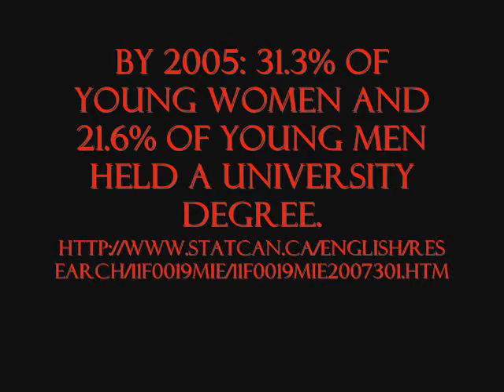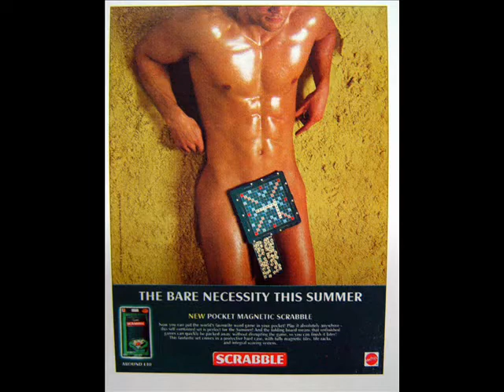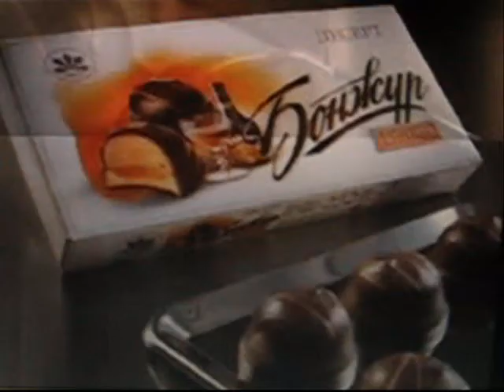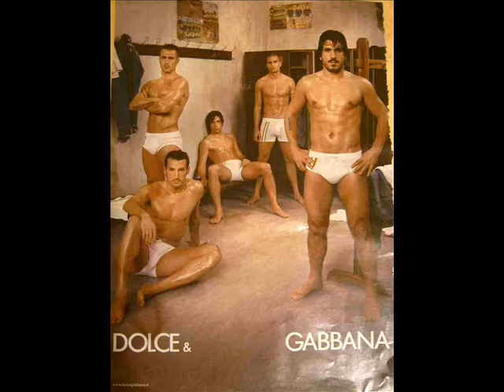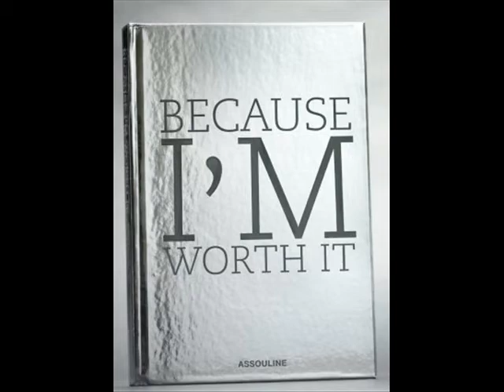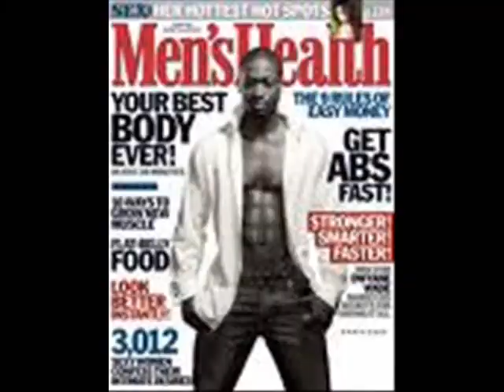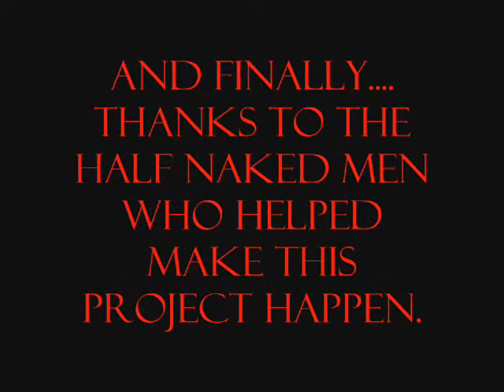The Erotic Male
An A&E Production